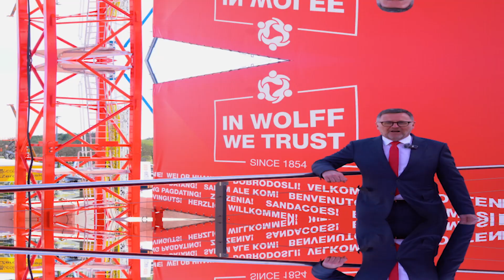Bauma 2025 - WOLFFKRAN unveils new technologies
WOLFFKRAN launches new cranes:

WOLFF 550B - Luffer crane - 500-600 mt crane for infrastructure projects, industrial plants, and data centers.
WOLFF 8095 Compact - 1st WOLFF trolley jib crane in the 900 mt class
WOLFF 8038 Clear - Largest flat top crane in the WOLFF portfolio
WOLFF Intuitive Control - The world’s first in wireless crane control systems integrated with WOLFF Cam